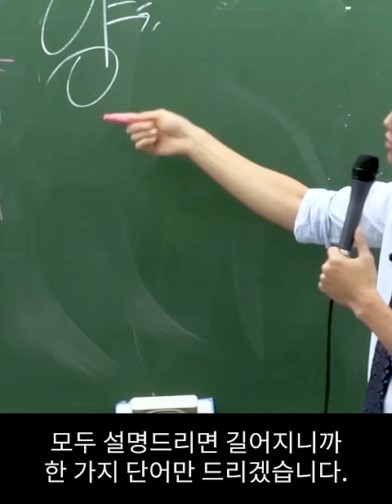전교 1등은 150쪽을 어떻게 암기하나?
엄청난 암기량을 외우는 최상위권들의 비결